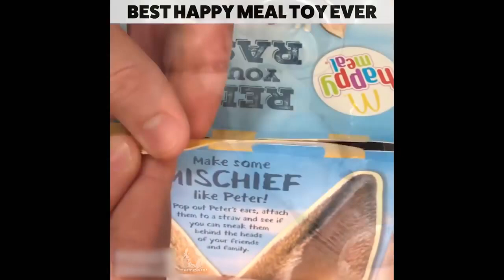Cute Dogs and Cats Doing Funny Things 2018